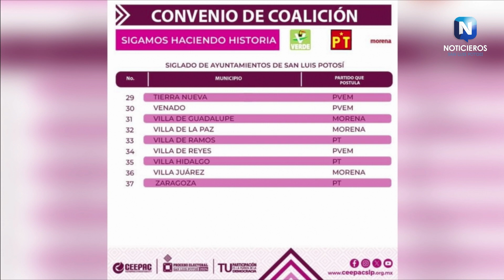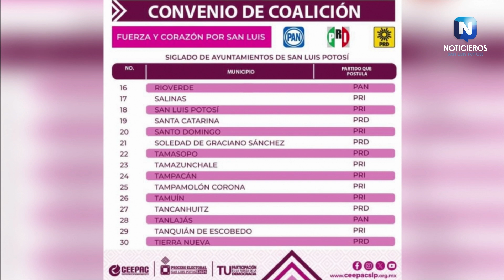CEEPAC OFICIALIZÓ CANDIDATURAS Y SIGLADO DE COALICIONES